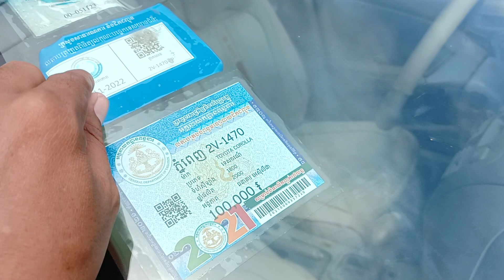លក់ឡានធូរៗ, Toyota/corollaទឹកមាស់ ឯសារមានគ្រប់ឆ្មាំ2000/0978033247+0973266475+0963430015+017295632